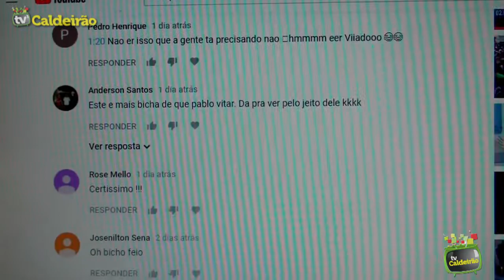Vereador Edvaldo Lima afirma” Cantores que fazem suas apologias não é bem-vindo a Feira de Santana”